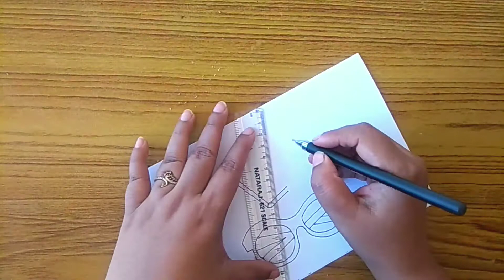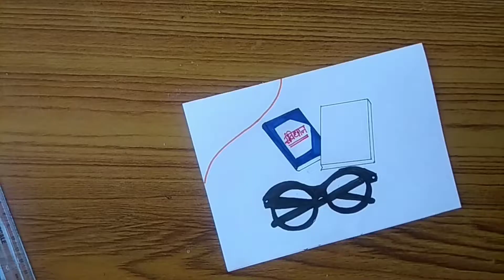Ambedkar Jayanti drawing easy/Ambedkar Jayanti poster/Ambedkar Jayanti drawing for beginners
Ambedkar Jayanti drawing easy/Ambedkar Jayanti poster drawing/Ambedkar Jayanti drawing easy for beginners